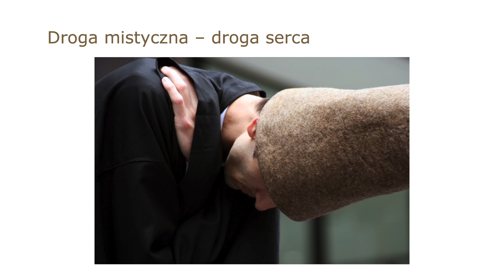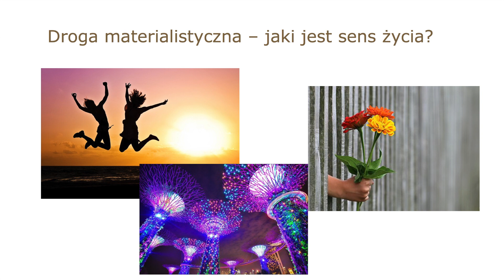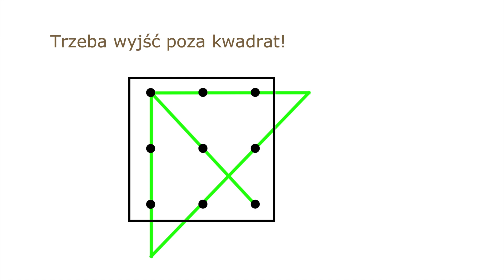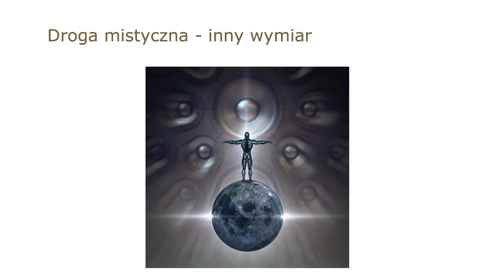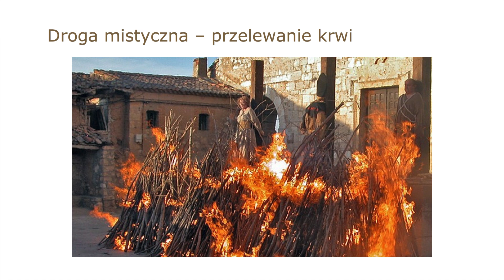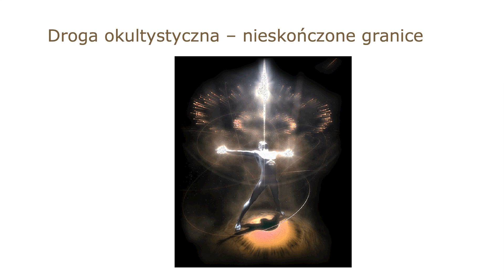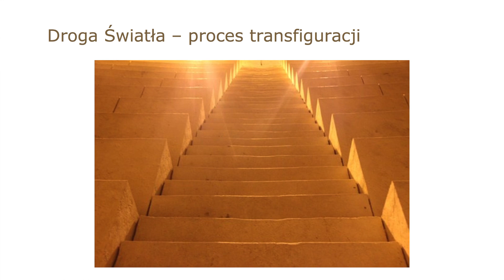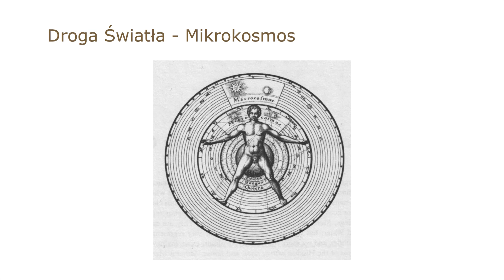Spotkanie Droga Światła cz 1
Droga Światła
część pierwsza - odczyt

zapis wykładu, który odbył się 21 listopada 2018 w Domu Literatury na Krakowskim Przedmieściu w Warszawie

Temat, który został przedstawiony na spotkaniu to „Droga Światła” i związane z nim pytanie: czy oświecenie jest możliwe w naszych czasach?
Droga Światła, ścieżka transfigurystyczna pokazuje nam, jak możemy uczestniczyć w realizacji boskiego planu w człowieku zawartego w maleńkiej cząstce ludzkiego serca, cząstce, która jest wiecznym nasieniem w nas – Lotosem, pączkiem Róży, Boską Iskrą.
To właśnie ten temat zgłębialiśmy podczas naszego spotkania, przyglądaliśmy się temu, co ma wpływ na nasz własny los, na los społeczeństwa i świata.